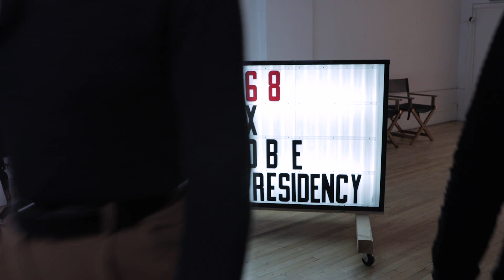Meet the 2019 Adobe Creative Residents: Tyler Babin | Adobe Creative Cloud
Passionate about storytelling, Tyler is creating a video series that shares his experiences as an emerging artist alongside the experiences of established artists who are navigating their influence. He’s posting to Instagram and YouTube each day to bring the community into his creative process. In the future, he hopes to keep telling stories that help people feel less intimidated at the prospect of following their dreams.